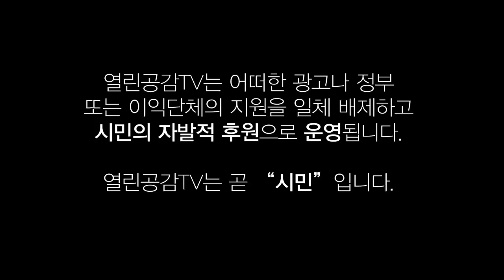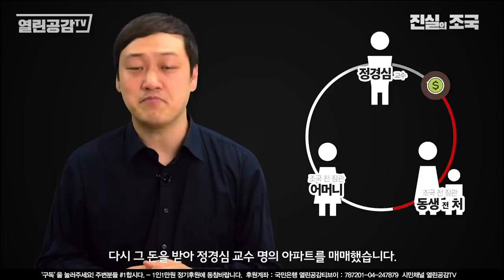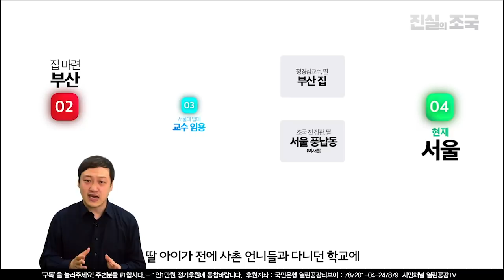[진실의 조국 EP9] 조국 전 장관에 대한 아름다운 미담(美談)이 저들에겐 부동산 의혹으로 둔갑!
조국에 대한 무차별적인 공격은 검증이고 뭐고 있는대로 끌고와서
마구잡이식 음해와 모략으로 난도질 하였다.
그중 가장 악의적인 것이 바로 '위장전입'이었다.